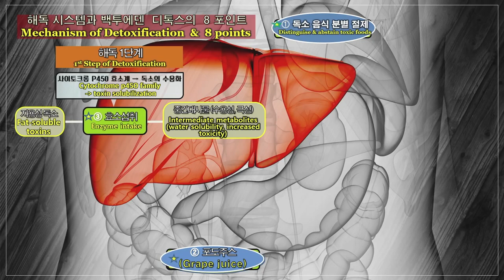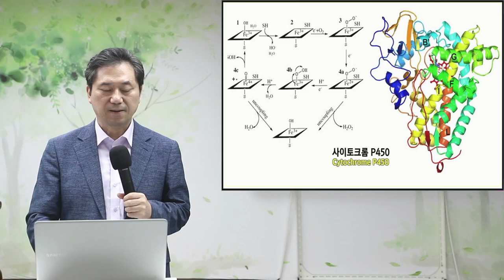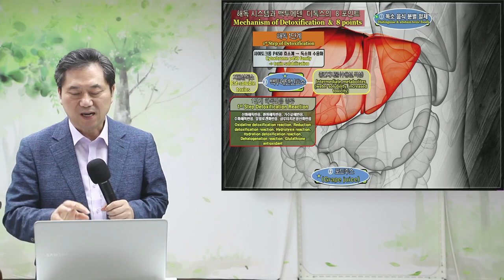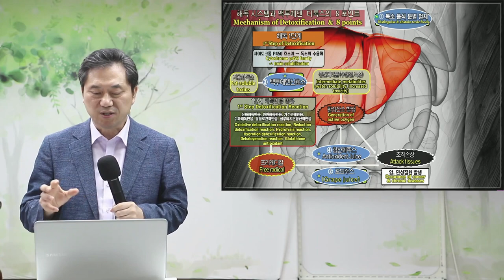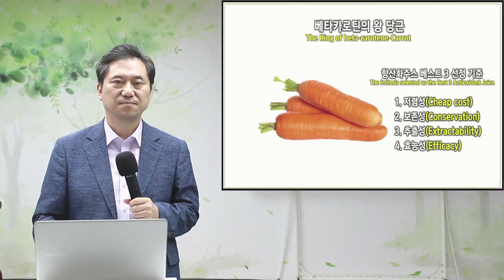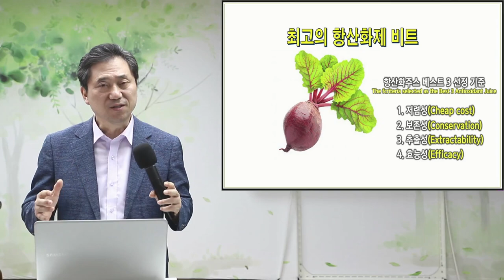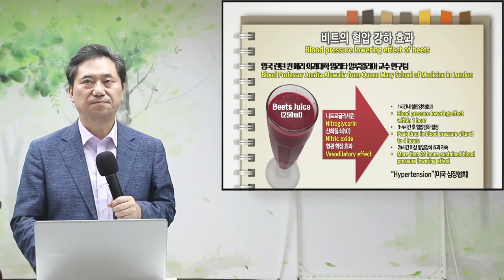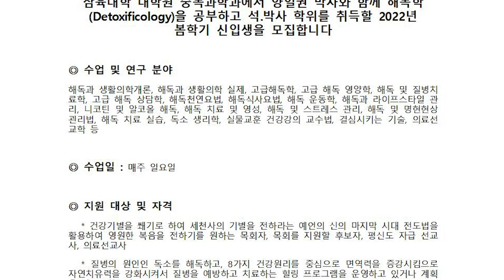양일권 교수 강의 5-2 해독의 메카니즘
* 제출서류 우송 : 입학원서 및 제출서류 등기 우송 (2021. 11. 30. 등기우편 소인까지 유효함, 미제출시 불합격처리함)